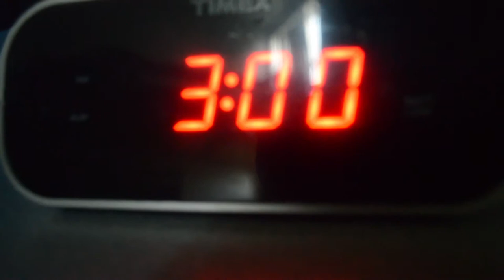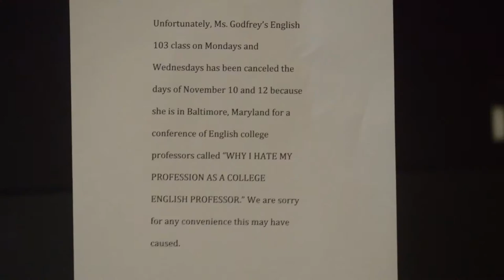MCJ30-TTH | Geoff Phelps: The Late Assignment | Montage/Trailer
Produced by: Geoff Phelps. Date November 12, 2014
Theme or Genre = Comedy
Cast: Geoff Phelps
Videographer: Joel Young
Date = 11/12/14

A project produced in the Fall 2014 MCJ 30 Tuesday/Thursday "Introduction to Multimedia Production" Class for the Montage/Trailer assignment. Professor Tim Haydock.